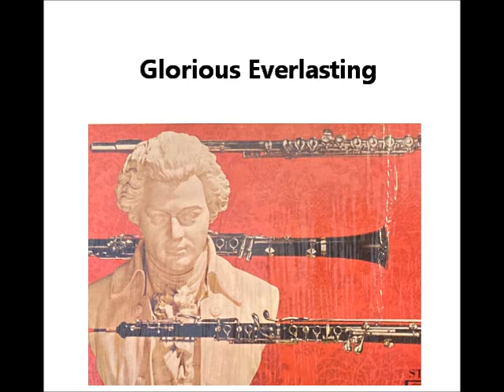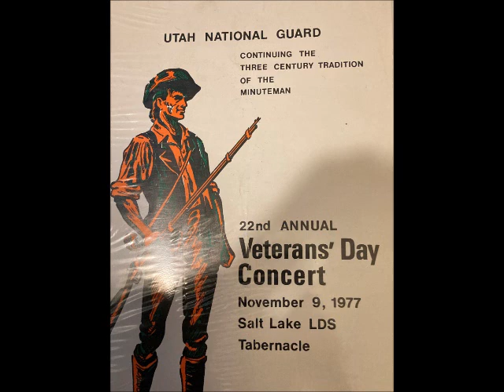Glorious Everlasting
Granite district choirs. Veterans Day concert.